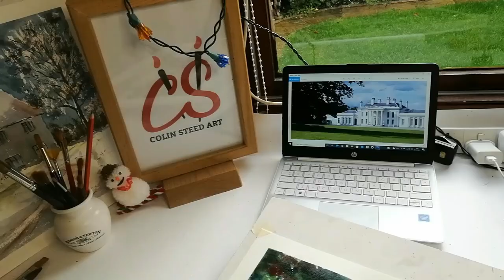Colinsteedart. Hylands House, Essex, UK. (using lots of artist licence)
Fine Art Tutorials. In this video I look forward to 2022. I also demonstrate my version of Hylands House this lovely Neo Classical building on the outskirts of Chelmsford City.